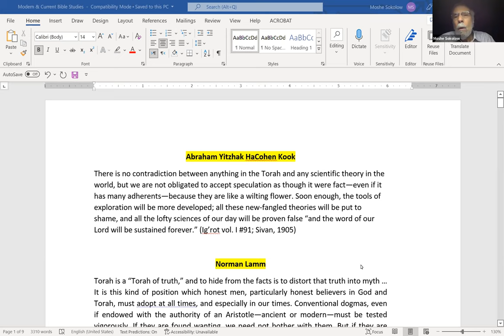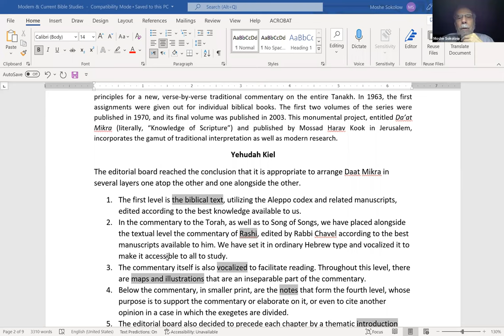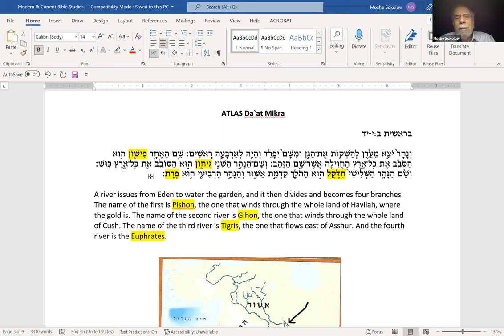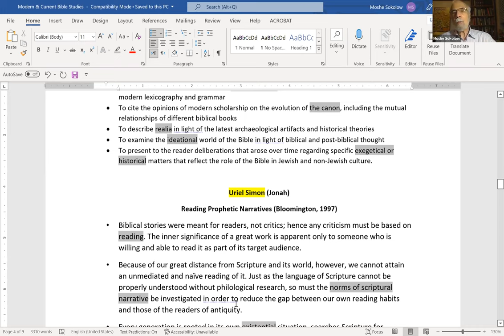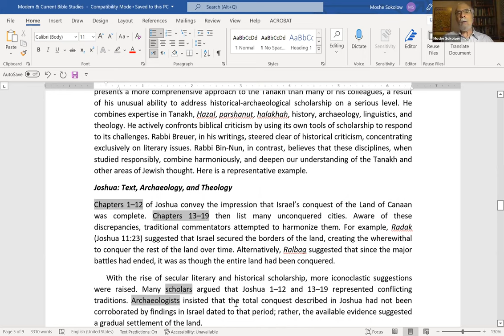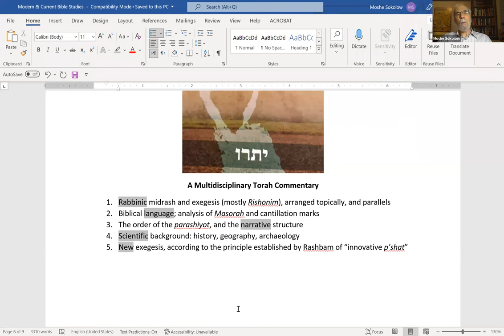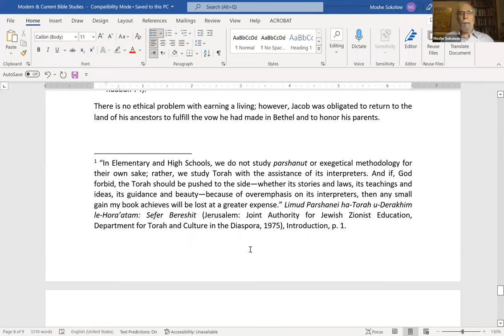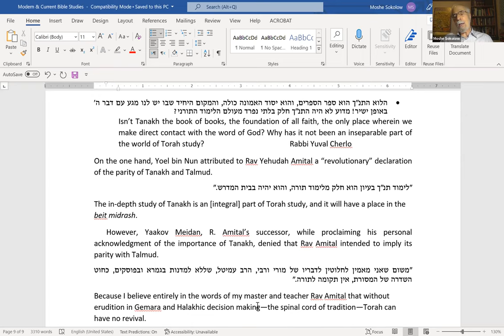How the Tanakh Evolved (Part 24) || Dr. Moshe Sokolow